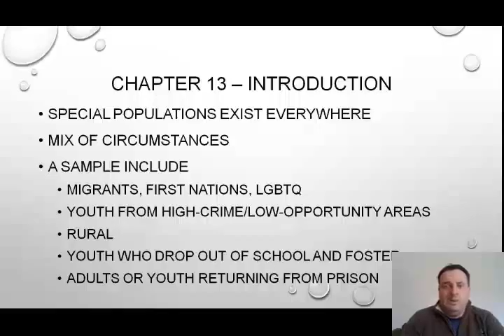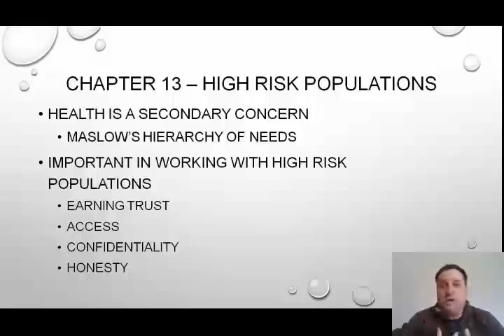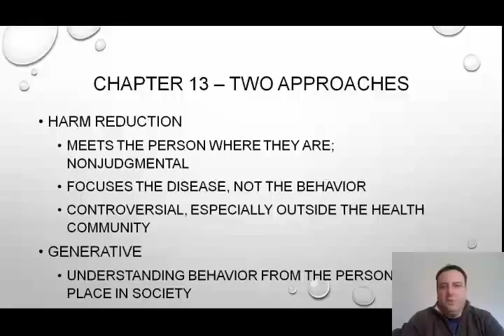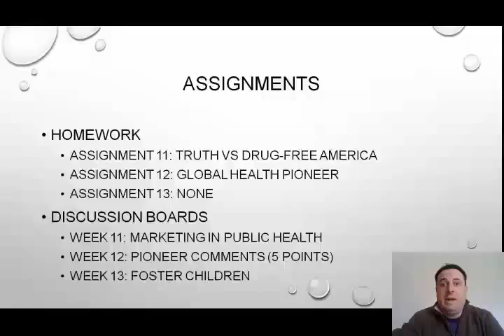PH440: Chapter 13